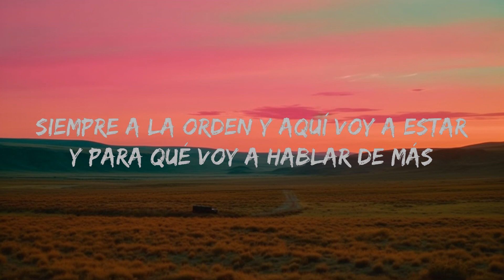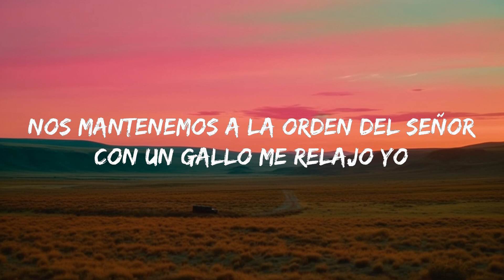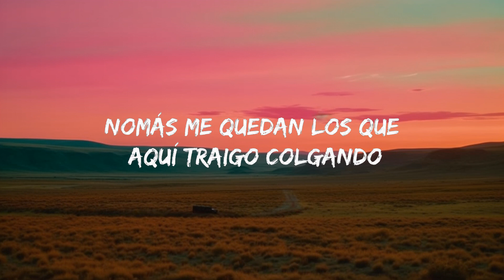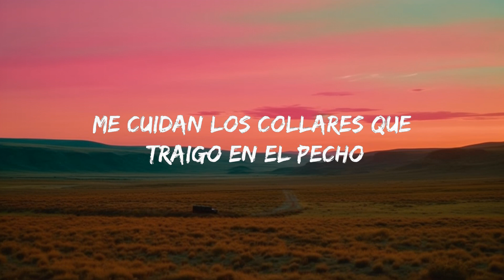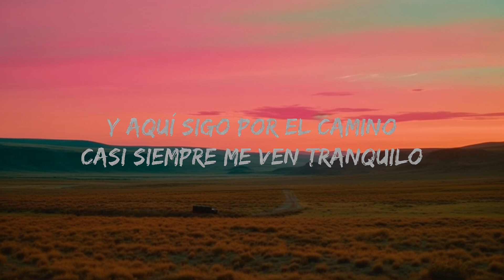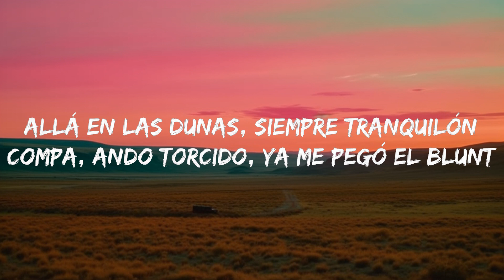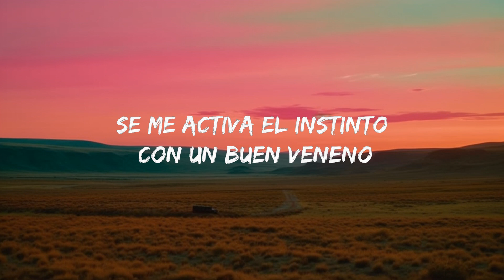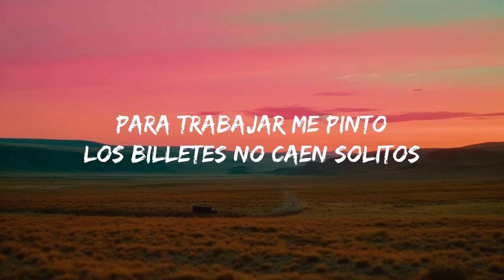Peso Pluma - Rubicon (Letra/Lyrics) | 15p Lyrics/Letra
(Letra/Lyrics):
[Verso 1]
Dicen que soy mamón, también que soy culero
No les pongo atención y muy poco les creo
No sufro de conciencia, yo cuido mi cuero
Se me activa el instinto con un buen veneno
Pendiente al celular y también de los medio'
Pa' que no haya problemas por estos terrenos
Ando bien protegido desde allá del cielo
Te adelantaste hermano, luego nos veremos
Nomás me quedan los que aquí traigo colgando
Son pocas amistades a mi lado
Me cuidan los collares que traigo en el pecho
Alejan las envidias y a los traicioneros

[Coro]
Y aquí sigo por el camino
Casi siempre me ven tranquilo
Cumpliendo mi objetivo, pienso positivo
Siempre con un gallo me verán activo
Para trabajar me pinto
Los billetes no caen solitos
Moviendo esos paquetes llenos de cuadritos
Verdes dolaritos, puros benjamines me hacen generar

[Verso 2]
Ahí me vieron pasar en un Rubicon
Zumban los Cryptos y bajo control
Nos mantenemos a la orden del señor
Con un gallo me relajo yo
Allá en las dunas, siempre tranquilón
Compa, ando torcido, ya me pegó el blunt
En la orilla del mar me verán
Con hierbita pa' desestresar
Siempre a la orden y aquí voy a estar
Y para qué voy a hablar de más
Por "El Chapillo" me han de apodar
La bandera es internacional
Efectivo para trabajar
En el equipo piñas y también SCAR
Y pa' los que quieran afectar
Creo en mis santos y en el eleguá
Y hablando de antes, no voy a volver atrás
Hacer billetes es la prioridad